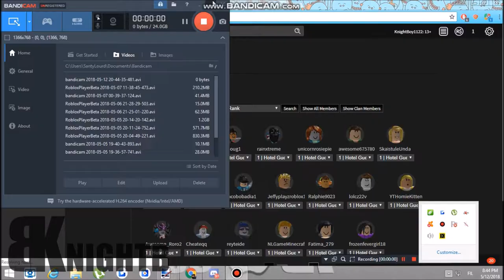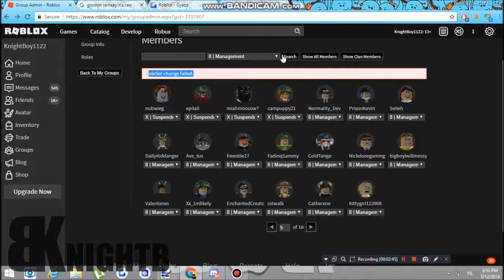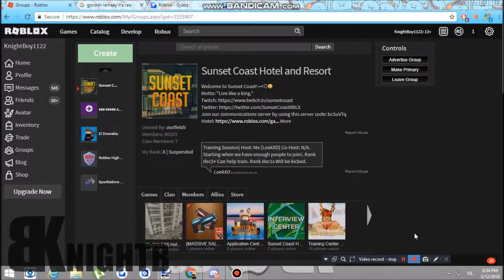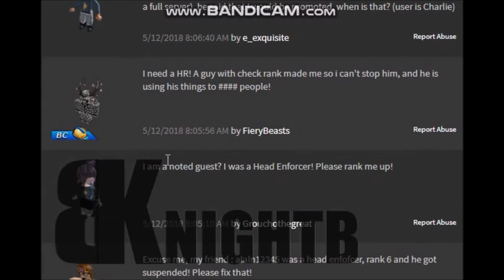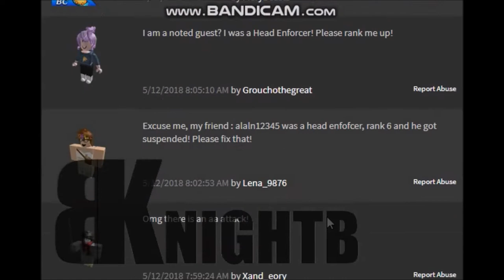ABUSING ADMIN AND SECURITY TOOLS ON SUNSET COAST HOTEL!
Join Team '89 // Nazintosh, we are a group of trollers and we also love macs and hate Bill Gates.